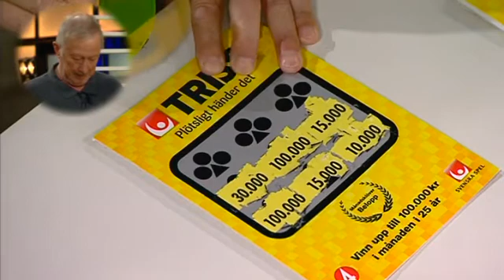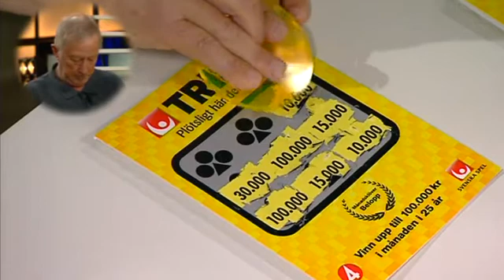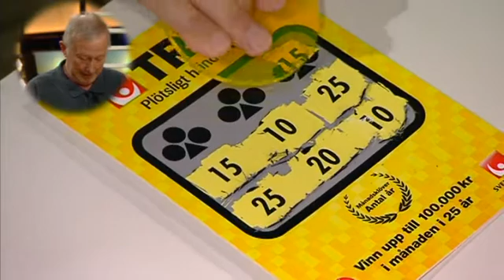Gunnar Olsson skrapar Triss - Nyhetsmorgon (TV4)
Nyhetsmorgon i TV4 från 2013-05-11: Gunnar Olsson från Köpegårda skrapar fram summa och antal år i dubbelskrapet.